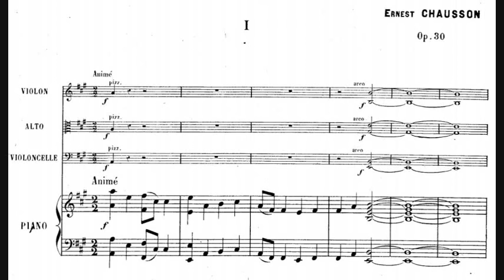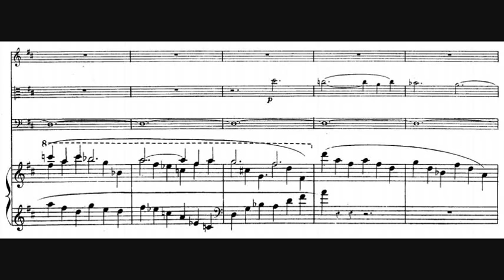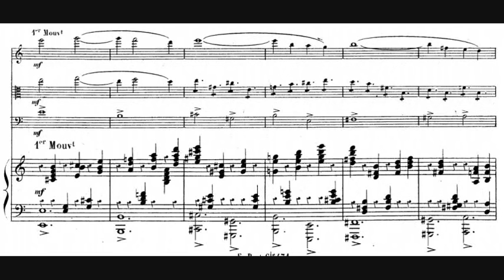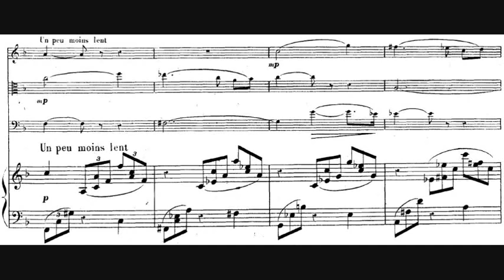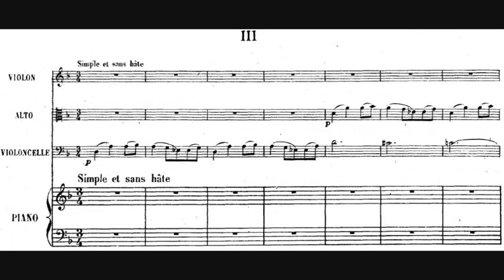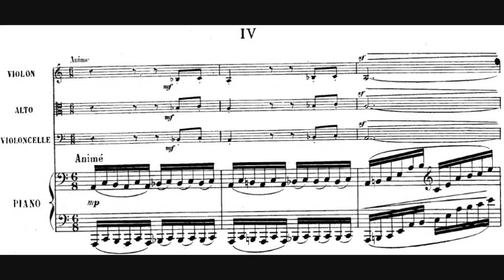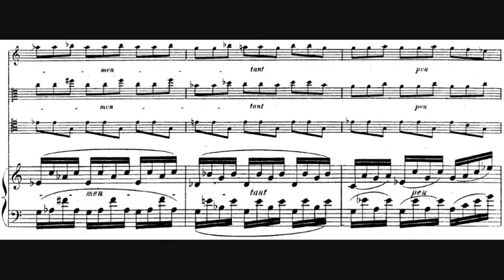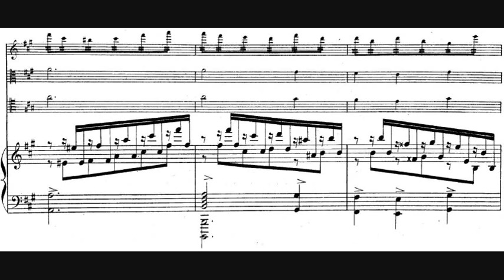Ernest Chausson - Piano Quartet in A, Op. 30 (1897)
Piano Quartet in A, Op. 30 (1897)

I. Animé [0:00]
II. Très calme [11:58]
III. Simple et sans hâte [22:02]
IV. Animé [25:47]

A work for piano and string trio by French composer Ernest Chausson (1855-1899), composed just two years before his untimely death at the age of 44. Initially a follower of Massenet and later an ardent Wagnerite and Franckian, Chausson eventually developed his own sumptuous late Romantic style, which influenced in turn such composers as Claude Debussy, Gabriel Fauré and Guy Ropartz.

Les Musiciens: Régis Pasquier (violin), Bruno Pasquier (viola), Roland Pidoux (cello), Jean-Claude Pennetier (piano)

[Note: At one point in the last movement, the audio cuts out for a split second. There is nothing I can do fix this - it is a problem with the recording. My apologies...]